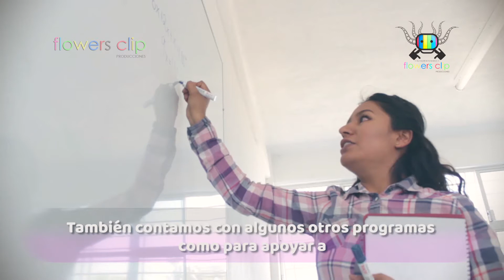BECAS EDUCAFIN / Programa de apoyo para estudiantes guanajuatenses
EDITOR💻💻 : Arturo Reséndiz (flowers clip producciones)